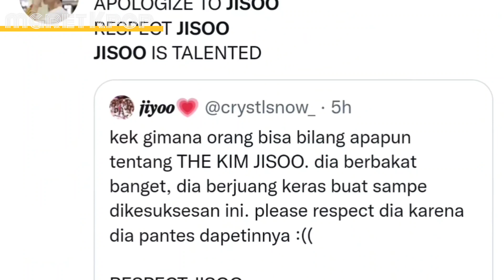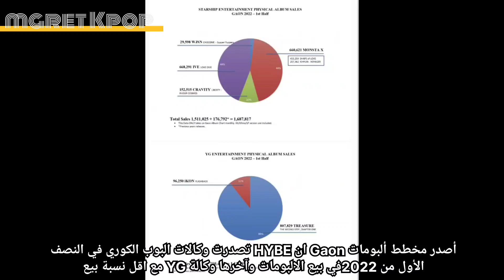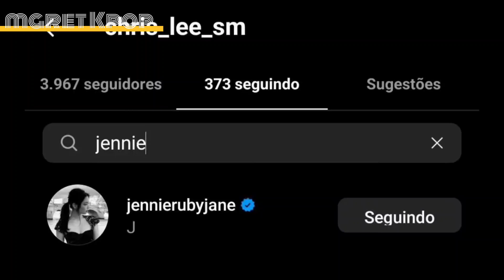تجديد عقد Blackpink مع وكالة SM بدلاً من YG و بسبب إهانة Jisoo و Lisa العالم غاضب